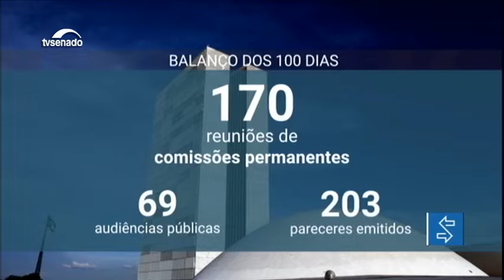Edição da manhã: 71 proposições foram analisadas no Plenário do Senado em 100 dias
E mais: CDH debate projeto que obriga preso a ressarcir gastos com prisão; Paulo Paim vai propor debate sobre decreto que flexibiliza porte de armas; Projeto que inclui Dpvat e IPVA em um único documento está na pauta da CAE.